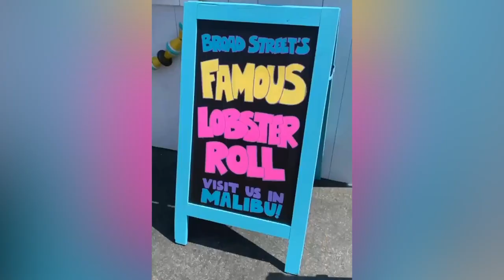World Famous Lobster Rolls and Oysters - Broad Street Oyster Co. (Full Episode 219)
After traveling around the world, Chris Tompkins returned back to the United States with a dream.

He wanted to open a seafood-centric mobile raw bar in California. This would include world-famous oysters and lobster rolls topped with caviar and uni.

They first started at the open-air market known as Smorgasburg in LA and quickly amassed a loyal following.

So when they opened their first brick-and-mortar location in Malibu people flocked with excitement. It only took a day and a half after opening for Broad Street to sell out of all of its inventory. To say they were underprepared would be an understatement, but Chris and the team quickly adapted to the new volume.

Now, this fan favorite continues to grow at a rapid pace and is soon to open its 5th and 6th locations in San Francisco and Huntington Beach.

Today we chat with Chris, the founder of Broad Street Oyster about:
     -      Why he needed some tough love from his girlfriend to snap out of his pandemic lockdown funk
     -      Why he initially thought opening in Malibu was a stupid idea
     -      How Chris has been able to grow the brand so quickly without taking in any outside investment

⏱️ Timecodes:
00:00 Intro to Broad Street Oyster Co.
1:12 Why a seafood company?
2:17 Were oysters always the focus?
3:29 Opening in Malibu
3:59 Finally feeling like he made it
5:36 What did the real estate developer see in you?
6:23 The Broad Street Oyster Top Seller
6:47 Accepting the terms for the future
7:37 Selling out on the 4th of July - Opening Weekend
11:12 The day the shutdown was announced
14:12 Getting destroyed during lockdown
15:37 Did sourcing products get complicated?
16:10 Expanding in Malibu
17:38 Raising capital for Broad Street Oyster Co.
18:15 Opening on the pier in Huntington Beach
19:22 Refining the menu
20:20 Ranking the best lobster rolls in America
22:05 The perfect lobster roll deconstructed
22:48 Opening in San Francisco
23:27 What does the long-term look like?
25:43 The Dream Project
27:19 Go follow Broad Street Oyster Co